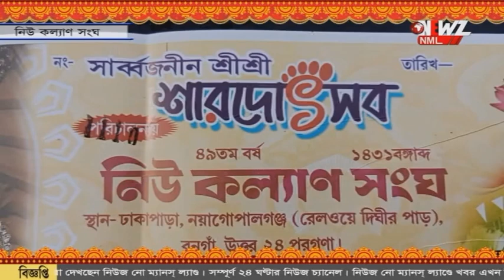পুজো প্রস্তুতি ঢাকা পাড়া নিউ কল্যাণ সংঘ।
পুজো প্রস্তুতি নিয়ে আমরা এখন হাজির ঢাকা পাড়া নিউ কল্যাণ সংঘে। ৪৯ তম বর্ষে মেতে উঠেছেন ক্লাব সদস্যরা।